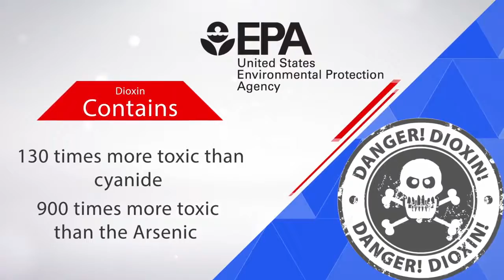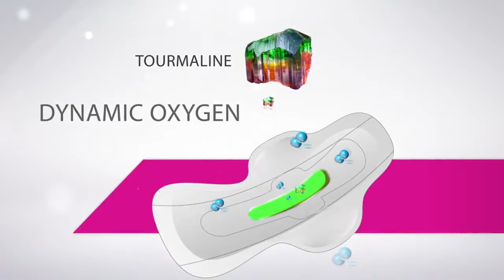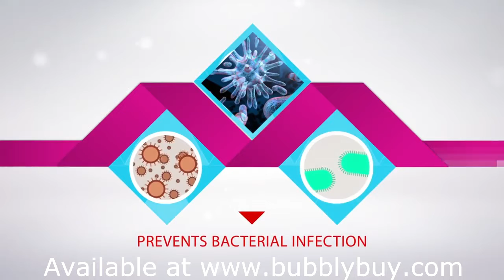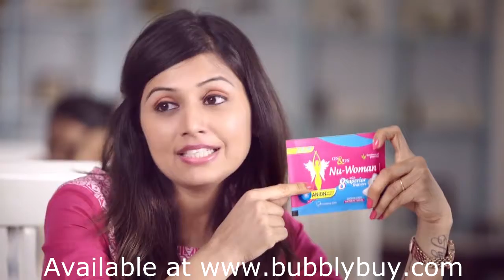Are you a woman? Watch this video and share to your loved ones (Malayalam)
8 Superior features of ON & ON NU-Women Anion Sanitary Napkins
Eliminates Bacteria
Treats Inflammation
Removes Fatigue
Strengthens Immunity
Improve Metabolism
Enhances Hormonal Balance
Reduces Stress
Removes Odor